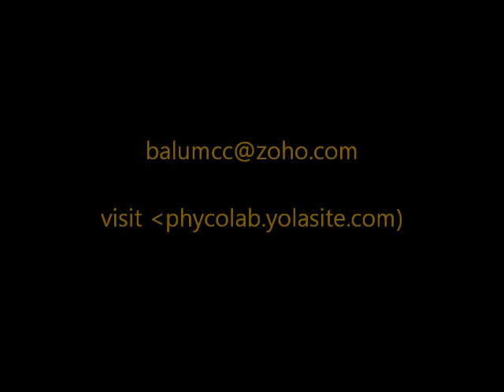drchandra felicitates profvk.wmv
Professor V. Krishnamurthy born on 14th August 1921. This year he has completed 90 years. As part of the celebration of Prof.V.K.'s 90th birth day a felicitation was organized during the inaugural session of the national conference on algae and algal products held recently at Sathyabama University. Eminent persons talked about Prof. V.K. during the felicitation. This video contains the talk given by Dr.S.Chandra, Head of the Department of Plant Biology and Plant Biotechnology, Queen Mary's College, Chennai, India to felicitate Prof. V.Krishnamurthy